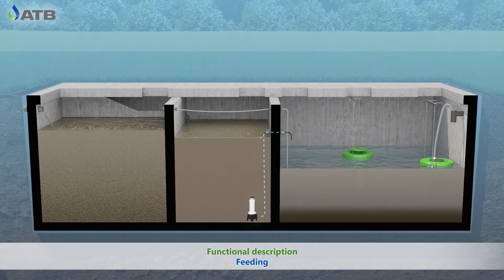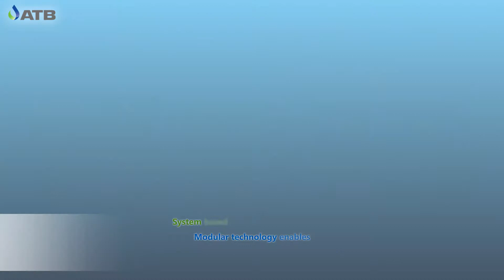ATB WATER Wastewater treatment systems for domestic wastewater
In cities, domestic, but also commercial and industrial wastewater is generally collected in the sewer system and treated centrally in a wastewater treatment plant. In rural areas, domestic wastewater disposal through a small wastewater treatment plant is often more economical than a central connection.

No matter whether multi-chamber pits or multi-tank systems, whether made of concrete or plastic, whether for individual or group solutions: The AQUAMAX® is the optimal small wastewater treatment plant for every area of application - effective, innovative and future-proof. Up to 99% cleaning performance in only 8 hours!

This type of plant as a system, based on standard components, is easy and quick to implement. The wastewater treatment plant is especially designed for small settlements and villages as well as for gastronomy, hotel and commercial enterprises, industry and municipal applications. By combining individual modular SBR lines, treatment plant sizes of up to 10,000 PE or up to 1,500 m³/day can be realized. Depending on the connection size, the required discharge parameters and the individual conditions, the wastewater treatment plant is configured via standardized components to suit your application.